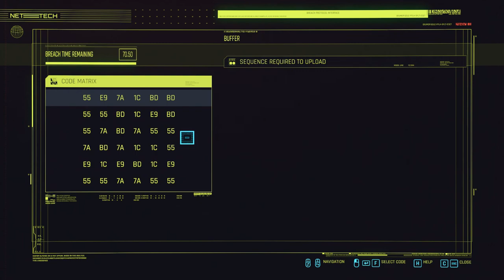Cyberpunk 2077. Side jobs. Walkthrough no commentary. Part 1.